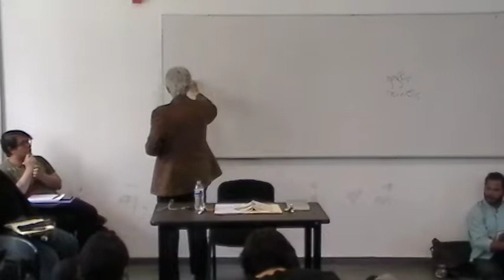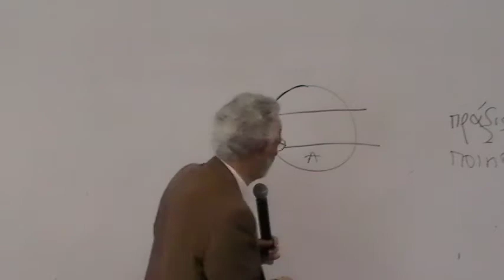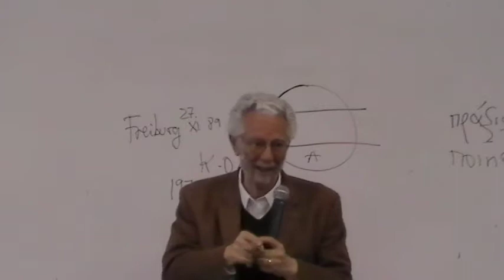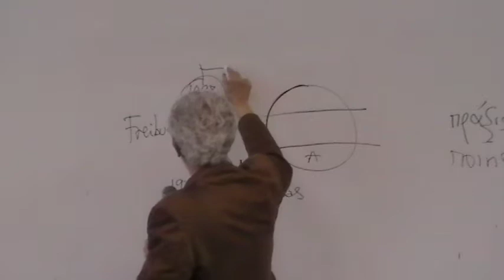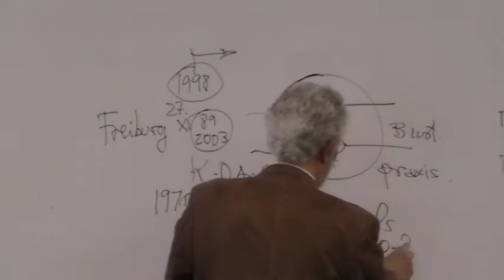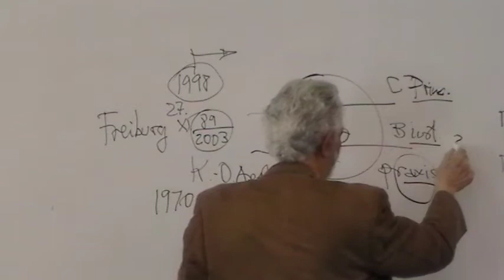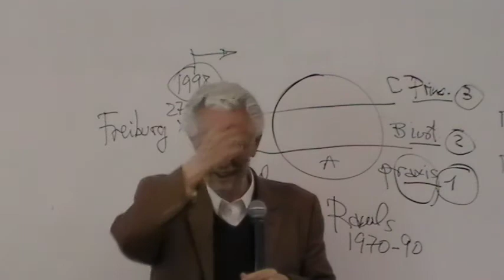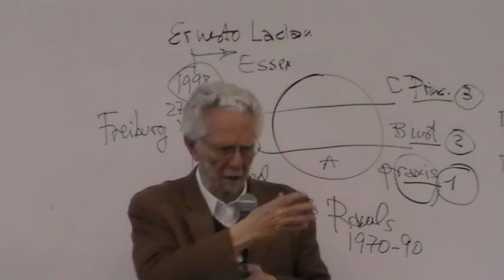28 agosto 2019 2da. parte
Sesión de Cátedra Extraordinaria "Política latinoamericana de la liberación por el Dr. Enrique Dussel en la Facultad de Filosofía y Letras de la UNAM